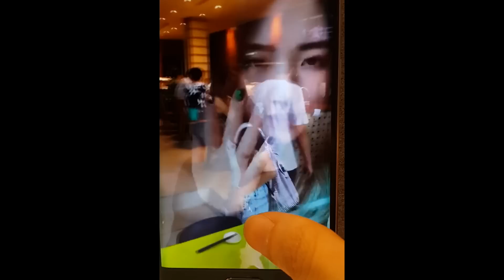BTS NyamNyamNyam: TOP SECRET - Ria's Vlog #01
Hi~ Banyak yg nanya, "Season 2 kapan sih??" "Pengen kenal Michi Yoora lebih dekat dong". Well itu semua bakalan kejawab begitu kalian nonton vlog di episode ini. Vlog ini gue persembahin untuk kalian semua selama NyamNyamNyam lagi "break". Semua update-an nyamnyamnyam season 2, keseharian gue, prank dan challenge. Semua bakal ada disini hihi~~ Jangan lupa kasih gue challenge yah!
xoxo, Ria​.